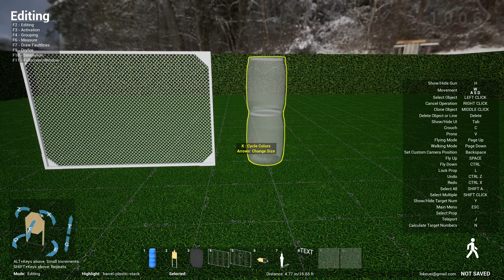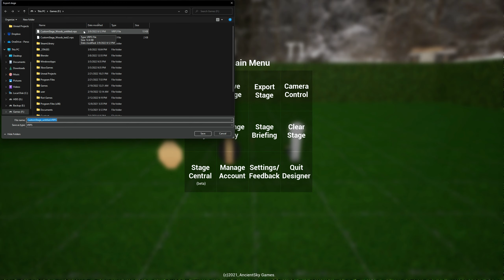New Prop Icons, Export Stage to VR Practical Shooting, Transparent Colors & More Props - Designer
1.0.0.62
- Four new transparent colors for walls and plastic barrels
- Raised target numbers
- Export Stage to VR Practical Shooting Quest 2 game
- Upgraded Prop Icons - Will generate icons first time
- New Props
 - Door with flap
 - Jerry can
- Bug Fixes
 - Fixed Popper target numbers always resetting to P1
 - Front wall collision still existing